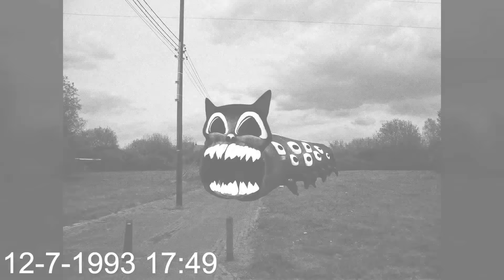TEAM Siren Head VS Zoonomaly Zookeeper VS Cursed Thomas VS Roblox Innyume Smile VS TEAM Traffic Head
Cya!